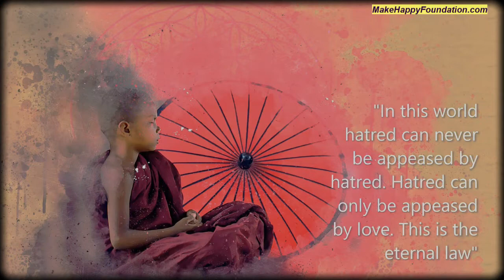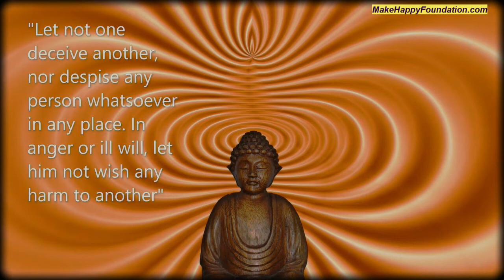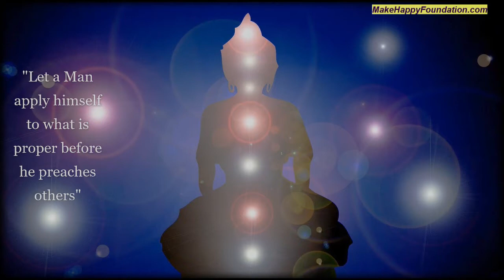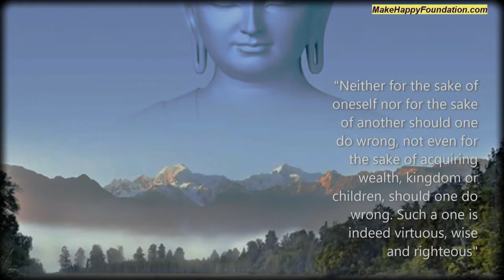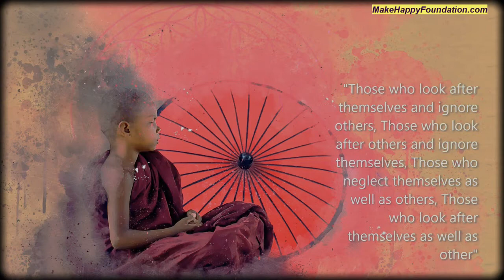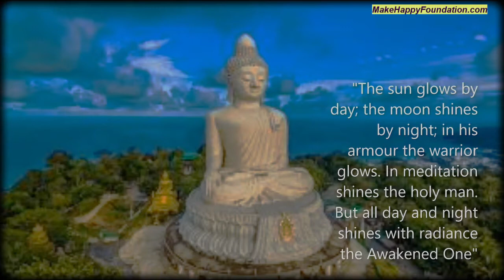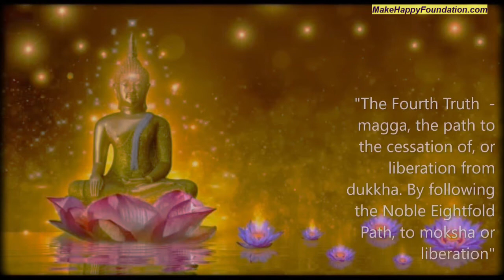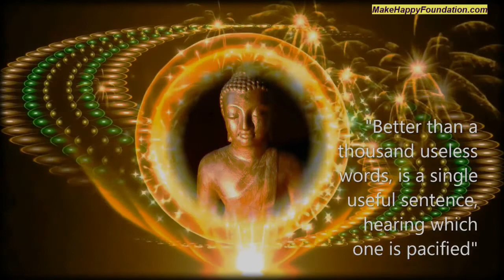Powerful 101 Buddha quotes that will transform your life for better I Life Quotes I Buddha Wisdom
These Buddha quotes are the best and most powerful collection you will ever get. Watch this video everyday to transform your life.
1st Hinglish Happiness Guru Coach, A mix of Hindi and English from this हिंदी मीडियम लड़की.
 Terrific Relaxation ASMr videos , Happiness and Motivational Videos, Talks all about happiness from a Lucknow Lover.
3 things happened which changed my life. Took me from failure to success. And they were as simple as getting a postcard, giving flowers to a lady and meeting an artist. You are wondering how they are connected? I will tell you.